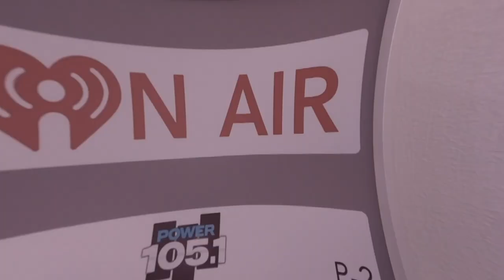New York City Activist Erica Ford Addresses The Murders Of NYPD Officers & Gun Violence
Erica Ford updates on the progress being made around gun violence in New York City as well as the work that still needs to be done.